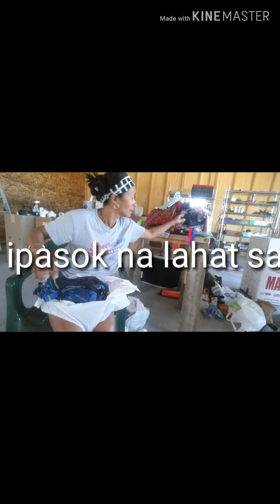BALIKBAYAN BOX part1: sari sari ang nasa loob tingnan natin .....